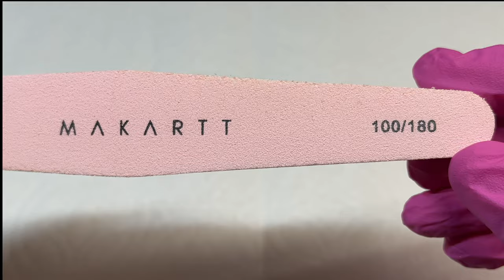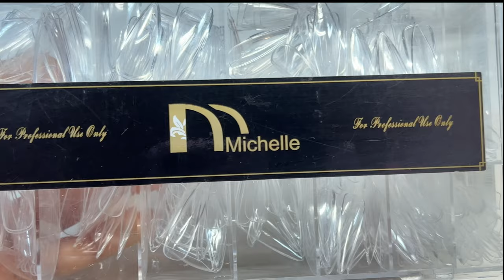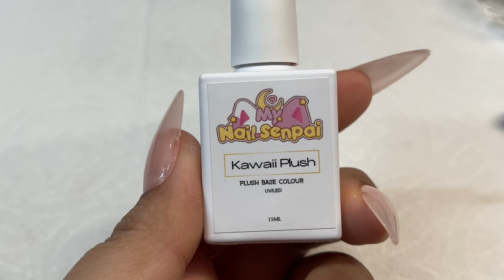Pastel Gel X Nails | Spring Gel X Nail Tutorial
Long stiletto full cover nails

Gooseneck UV Lamp

Nail drill

Pana 5-in-1 drill bit (fine grit)

100 grit nail file

Makartt prep in 1 (base coat)

RARJSM gel polish - light pink

Beetles pastel gel polishes

Makartt white gel polish

Liquid chrome AN02

Dotting tool

Makartt top coat